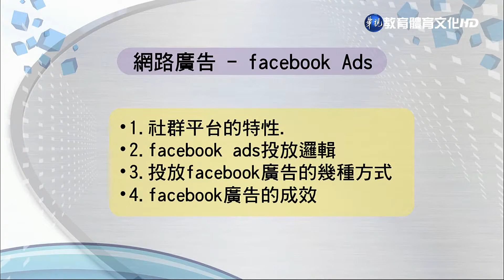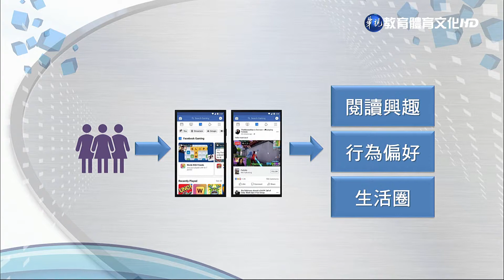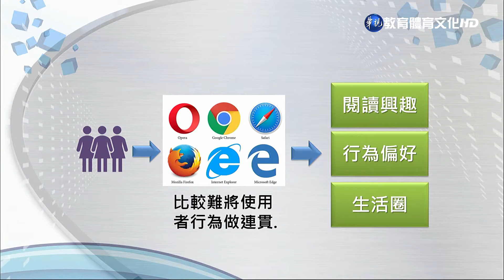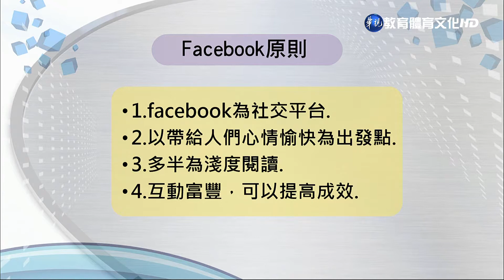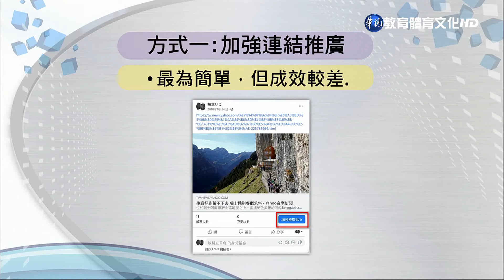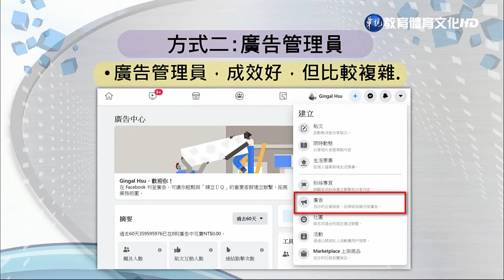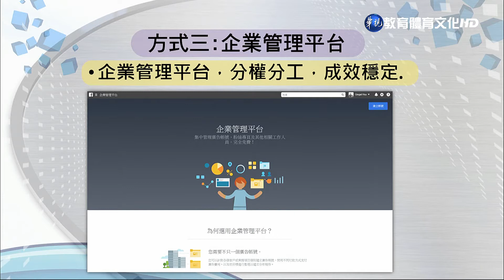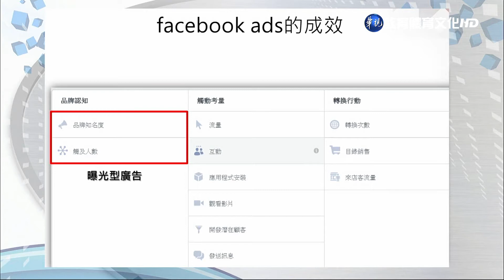網路行銷（學院） 第11講